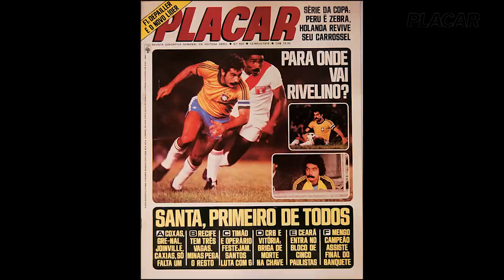'No Brasil você não tem treinador melhor que Tite', diz Rivellino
No ‘Placar Na Rua’, o ex-jogador do Corinthians e Fluminense, Rivelino, lembra dos tempos de titular em uma carona de Rodrigo Rodrigues e comenta sobre a seleção de Tite.